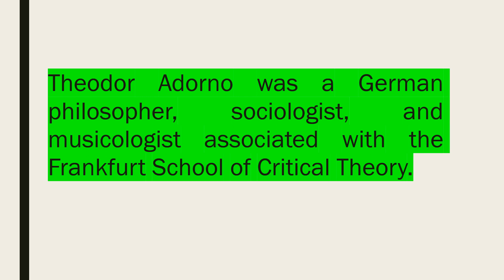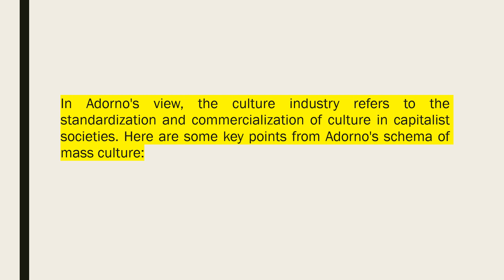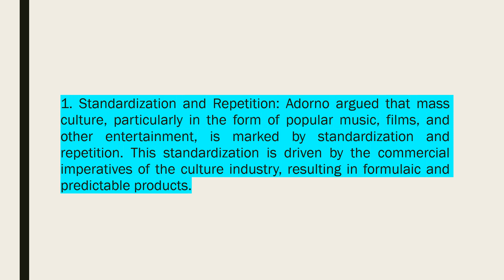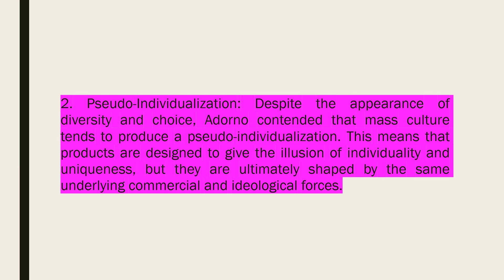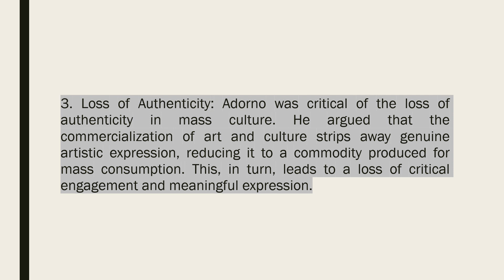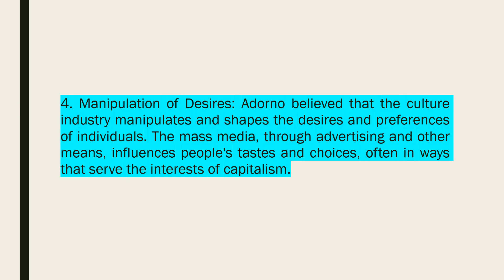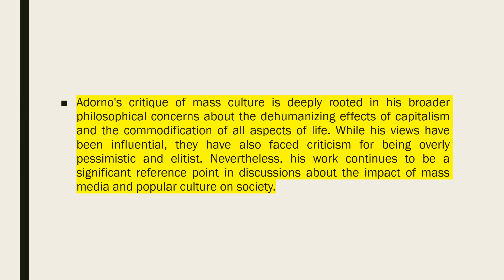The schema of mass culture||Theodor Adorno||Hindi Explanation in 5 points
Included in Literary Criticism and Theory 2, it is one of the most important essays to read and learn from.